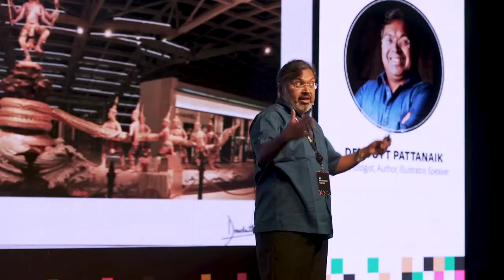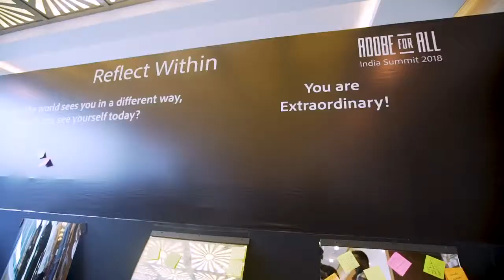Adobe For All India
Adobe for all India took an initiative of bringing all the employees  together and to make them aware of different forms of diversities.